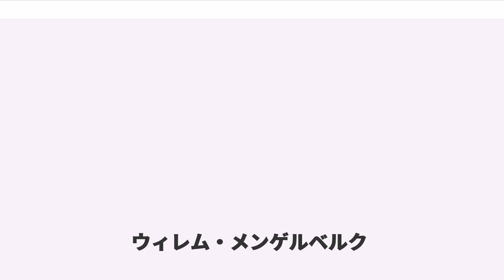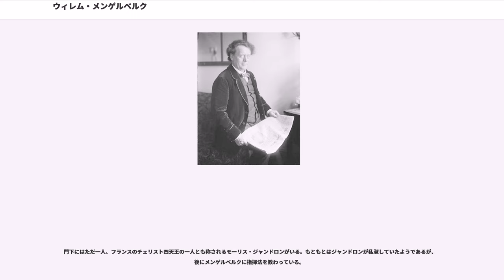ウィレム・メンゲルベルク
ウィレム・メンゲルベルク[ヴィレム・メンゲルベルフ]（Joseph Willem Mengelberg, 1871年3月28日 - 1951年3月22日）は、オランダの指揮者。フランツ・ヴュルナーの弟子であるため、ベートーヴェン直系の曾孫弟子にあたり、ベートーヴェン解釈には一目を置かれた。

甥にルドルフ・メンゲルベルク（音楽学者）とカレル・メンゲルベルク（作曲家）、カレルの息子にジャズピアニストのミッシャ・メンゲルベルクがいる。

幼少期から特異な音楽的才能を見せ、8歳の時に作曲した合唱曲などはすでにCD化されている（オランダ国内盤のみ。廃盤）。メンゲルベルクは美声に恵まれ、幼少期から父（ブランデンブルク門の彫刻を担当）の彫刻工房の職人たちをまとめて教会音楽を中心とした合唱指揮などを行っていた。また、ケルンでの学生時代は、ヴァイオリン・管楽器などオーケストラの楽器を広く演奏する腕前を持っていた。このため周りの学生からの信任も厚く、声楽家の友人の伴奏を頻繁に手伝うなど、音楽家として見識を非常に広げた。肩を壊してヴァイオリン演奏を医師に止められたため、以後ヴァイオリンを自ら演奏することはなかったが、奏法自体は熟知しており、こうしたことがオーケストラ・トレーニングにすべて役立った。

1895年に24歳でアムステルダム・コンセルトヘボウ管弦楽団の首席指揮者として採用される。この際バッハの宗教曲を演奏する必要性を強く説き、特に『マタイ受難曲』の演奏に特別の意思を示した。このため、自ら合唱団を組織することを条件として提示し、コンセルトヘボウ管弦楽団の首席指揮者を引き受けている。後に、自らオーディションして組織した合唱団はトーンクンスト合唱団で、有名な1939年録音の『マタイ受難曲』などで実際に聴くことができる。その後、常任指揮者に就任した彼は、徹底した訓練で一流のアンサンブルに育て上げ、世界的な名声を得た。1922年から1930年の間は、自らオーディションして5つのオーケストラを統合再編したニューヨーク・フィルハーモニックの首席指揮者も兼任した。

国際的で精力的な仕事をこなしていたが、自身の健康状態は若い頃から優れず、特に呼吸器系が弱かった。このため、しばしばスイスの山荘で余暇を過ごして体調管理に努めたが、体調不良による演奏会のキャンセルも多かった。

国内での人気投票でウィルヘルミナ女王を抜いて1位になるなど、オーケストラの指揮者としては異例の人気振りだったが、こうしたことが裏目に出て、女王とは折り合いが悪かった。第二次世界大戦中、ドイツ軍がオランダを占領すると、その点をついたゲッベルスやザイス＝インクヴァルト（オランダ総督）に「真のオランダの象徴」として担がれ、指揮活動を継続した（イギリスに亡命した女王は「祖国の裏切り者」として喧伝された。また、メンゲルベルクはゲッベルスの招きでベルリン・フィルに客演している）。このことから、戦後は戦犯としてコンセルトヘボウを追われ、楽壇から追放された。その後はスイスのグラウビュンデン州の山荘に隠棲、その後減刑され、1952年度からの音楽活動再開が決まるが、その直前に死去した。

晩年は不遇のうちに没したメンゲルベルクだが、オランダ人芸術家としては画家のレンブラントと共に、現在も高く評価されている。

メンゲルベルクはバッハなどのバロック音楽から古典派、さらに近代音楽にいたるまで幅広いレパートリーを持ち、綿密な作品研究にもとづく後期ロマン派風の濃密な解釈、力強く熱情的な演奏は広く賞賛された。また、作曲家のグスタフ・マーラーやリヒャルト・シュトラウスからも厚い信頼と高評価を受けており、作品の献呈を受けるなどしている。

1920年代から多数のレコーディングを行い、さらにコンセルトヘボウ大ホールでの当時としては珍しいライヴ録音が、かなり良好な状態で残されている（これらは放送局によってガラス盤に塗られたアセテートの上に記録された）。とりわけ、バッハの「マタイ受難曲」、チャイコフスキーの交響曲第6番『悲愴』、R・シュトラウスの交響詩『英雄の生涯』（メンゲルベルクとコンセルトヘボウ管弦楽団が献呈を受けた作品である）、『ドン・ファン』、マーラーの交響曲第4番などの録音は歴史的な価値も含めて高く評価されている。

豪快で透明なオルガンのような荘厳な響きをベースにしながらも、ポルタ...